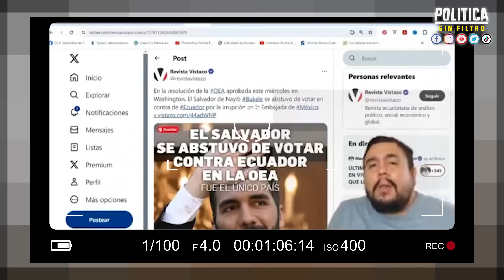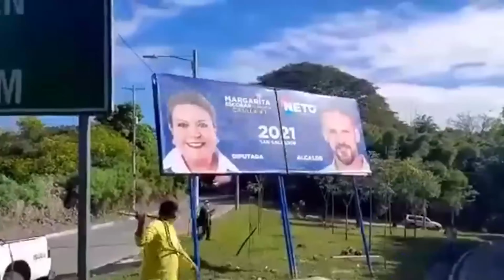BUSCAN EXTRADITAR A RODOLFO PARKER A ENFRENTAR LA JUSTICIA SALVADOREÑA